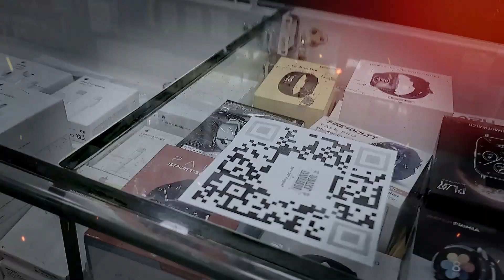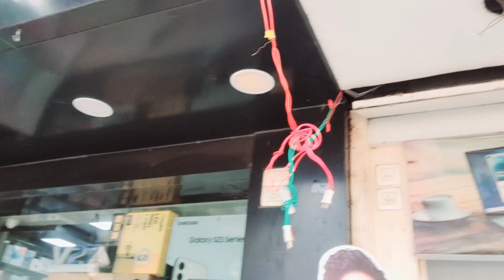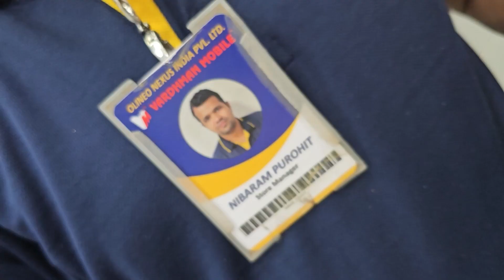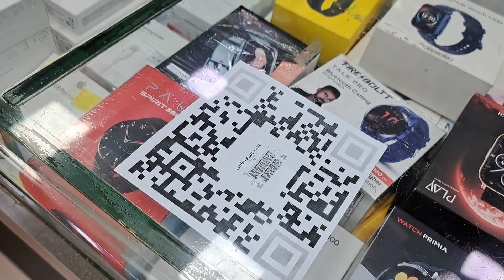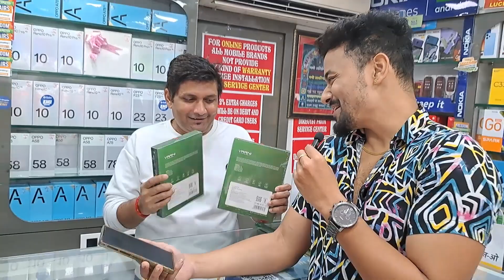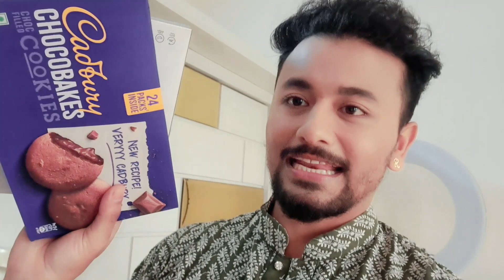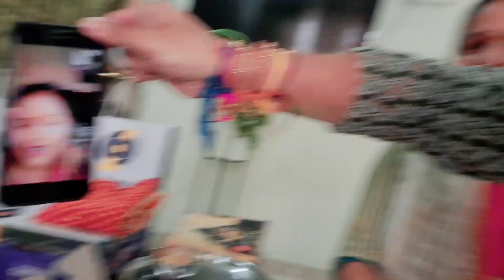unboxing iPhone 14, RakshaBandhan special VLOG| Sisters shocked Rahul Bhoj Rocked 😱😂😍 | mumbai Vlog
my second vlog , surprised my sister's with iphone 14 gift 🎁 , Rakshabandhan special vlog , trying something new keep supporting me ❤️